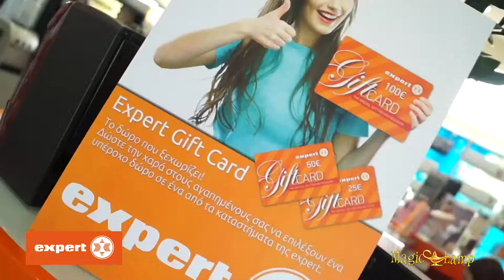Expert | Ηλεκτρολογικά, Ηλεκτρονικά Είδη, Εικόνα, Ήχος, Τηλεφωνία, Πλοήγηση, Computing, Tablets